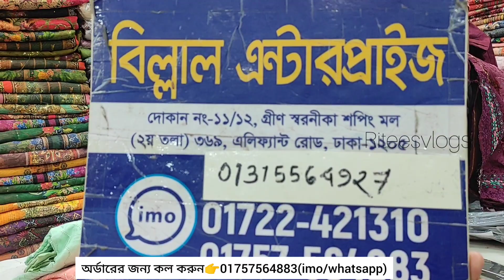ফাটাফাটি সুন্দর ঈদের ইন্ডিয়ান অরগাঞ্জা থ্রি পিস।।Buy Indian Organja three pirce#riteesvlogs